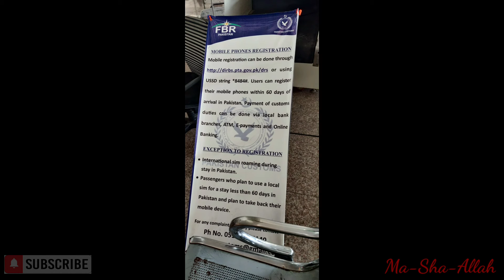Vlog 39 - Flying into Islamabad and settling down